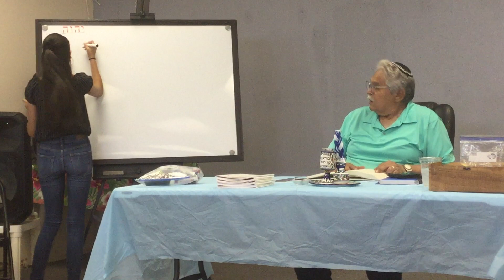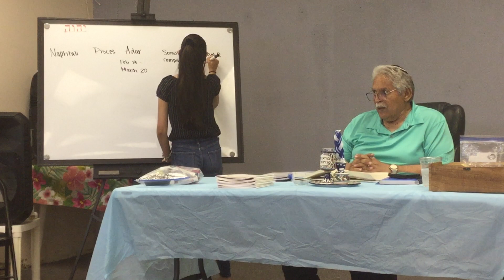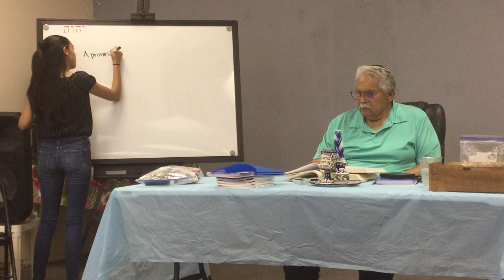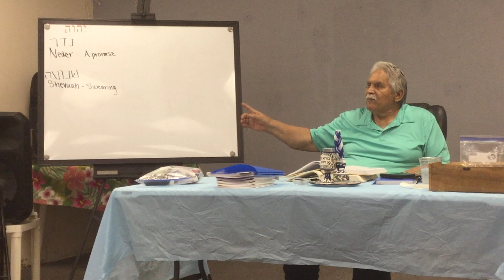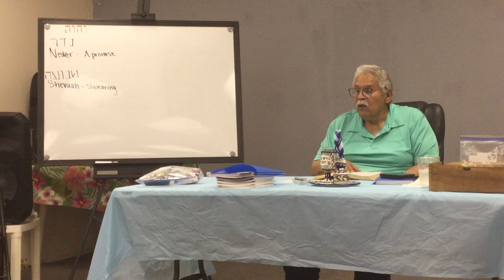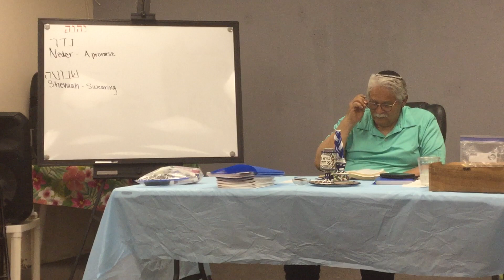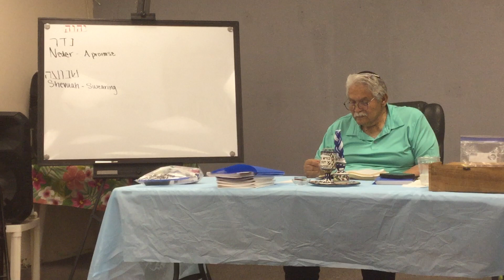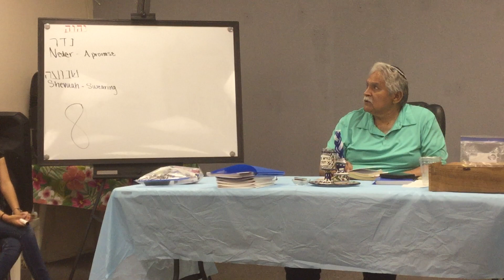Matot rabbi avila @bethshalomisrael july 15 5783